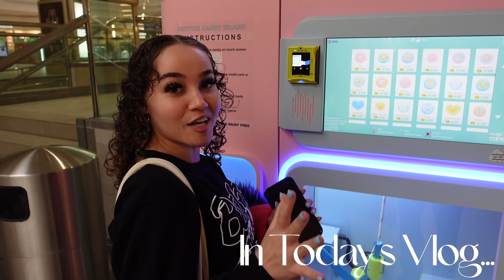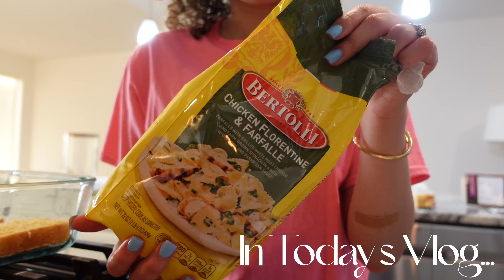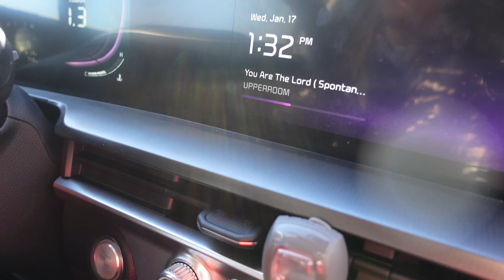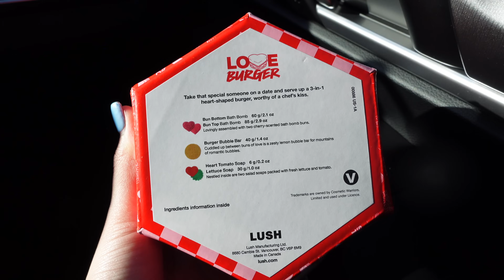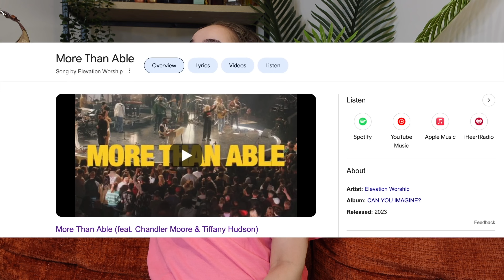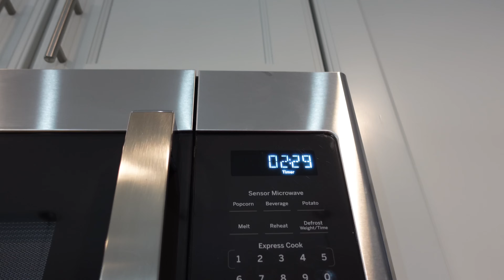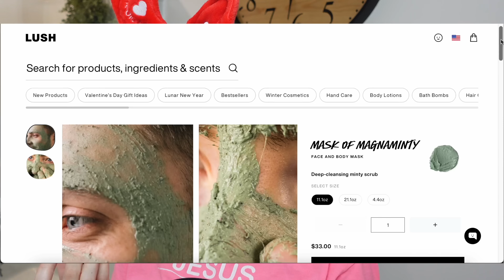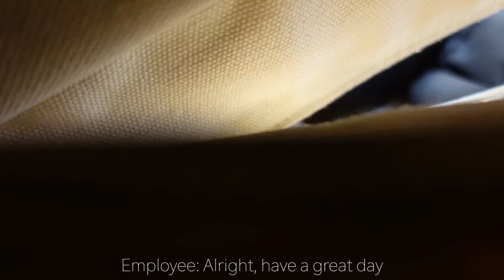|VLOG| New stanley cup + pamper morning + 1st drive up order + cotton candy machine + etc.